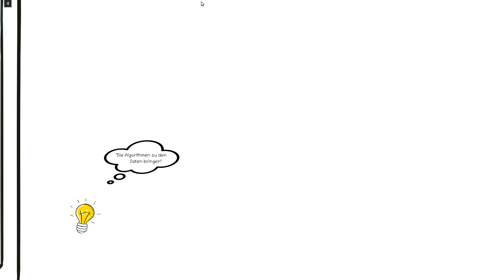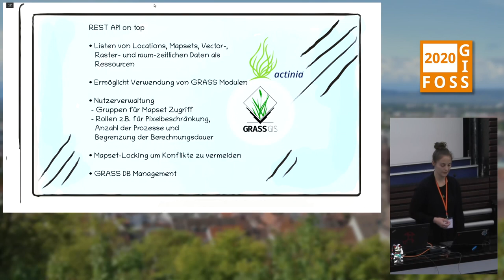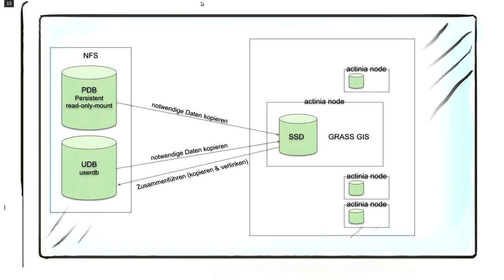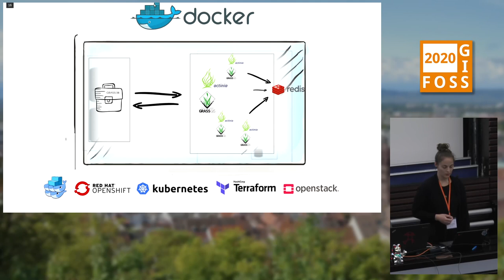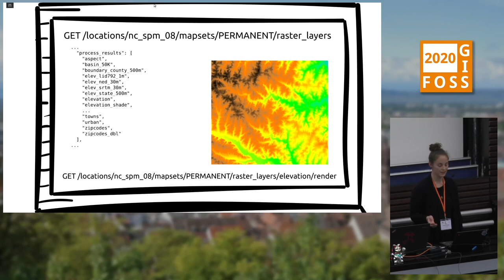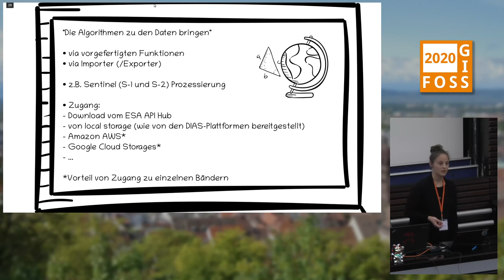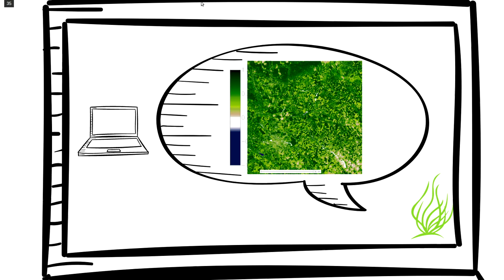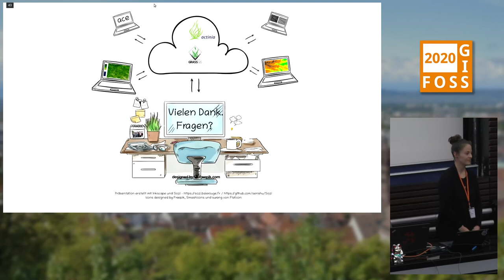2020 - GRASS GIS in der Cloud: Actinia-Geoprozessierung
Ursprünglich GRaaS (GRASS as a Service) genannt, wurde actinia entwickelt, um GRASS-GIS-Funktionalität über eine HTTP REST API bereitzustellen. GRASS GIS Locations, Mapsets und Geodaten werden zu Ressourcen, die per REST verwaltet und visualisiert werden können. Actinia folgt dem Paradigma, Algorithmen zu Clouddaten zu bringen und unterstützt u.a. persistente und flüchtige Berechnung, Benutzerverwaltung zur Begrenzung von Pixeln, Prozessen und Berechnungsdauer.

Ursprünglich GRaaS (GRASS as a Service) genannt, wurde actinia entwickelt, um die GRASS-GIS-Funktionalität über eine HTTPS REST API bereitzustellen. GRASS GIS Locations, Mapsets, Vektor- und Rasterdaten sowie raum-zeitliche Daten werden zu Ressourcen, die per REST verwaltet und visualisiert werden können. Mit den bestehenden (z.B. Landsat) und in den letzten Jahren neu entstehenden (Copernicus Sentinel) großen Geodatenpools, die Tag für Tag wachsen, soll actinia dem Paradigma folgen, Algorithmen zu den Clouddaten zu bringen. Actinia ermöglicht es, eine große Menge an Geoinformationen aufzubereiten, zu analysieren und bereitzustellen, ohne dass Kenntnisse der Daten, der Analyse, der geeigneten Software zur Automatisierung oder skalierbarer Hardware-Ressourcen erforderlich sind.

Einige der Funktionalitäten sind persistente und flüchtige Berechnung, Benutzerverwaltung zur Begrenzung von z.B. Pixeln, Prozessen und Berechnungsdauer sowie das Loggen von API-Aufrufen und verwendeten Ressourcen durch jeden Benutzer. Ein weiterer Vorteil ist die einfache Installation mit Docker. Bei der Installation in einer Cloud-Umgebung mit OpenShift oder Kubernetes verwaltet der integrierte Loadbalancer das Cluster automatisch.
Dem Geist von FOSS folgend sind wir stolz, ein OSGeo-Community-Projekt geworden zu sein und freuen uns auf die Erweiterung der actinia-Community.

Der Vortrag gibt eine Übersicht über Konzepte und grundlegende Funktionalitäten von Actinia.

Carmen Tawalika Markus Neteler